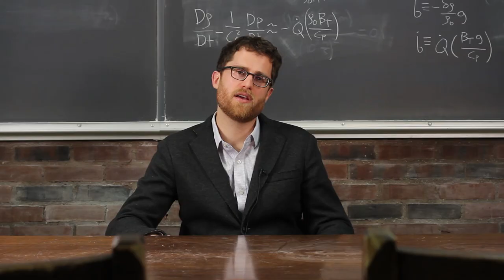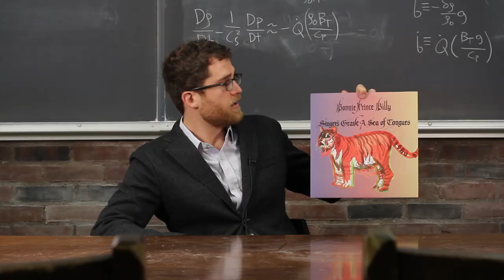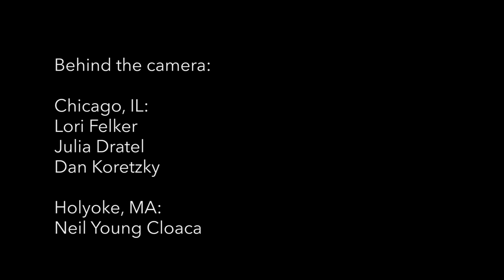Singer's Grave A Sea Of Tongues: An Exploration Into The Heart of Matter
"Singer's Grave a Sea of Tongues" is available on LP/CS/CD/Digital from Drag City Inc. & Palace Records.

In Order of Appearance:

Fred Ciesla, Associate Professor
Department of the Geophysical Sciences

Dorian Schuyler Abbot, Associate Professor

Elisa Ambrogio
Poet & Social Critic
Holyoke, Massachusetts

Behind the Camera:

Chicago, IL
Lori Felker
Julia Dratel
Dan Koretzky

Holyoke, MA
Neil Young Cloaca